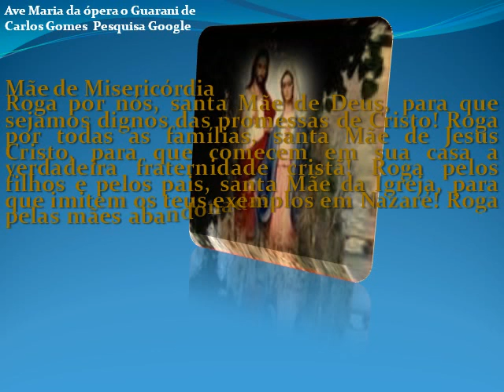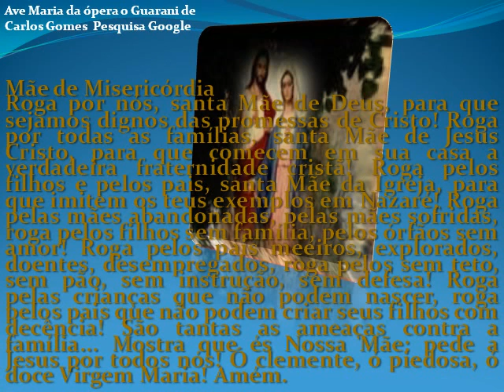MÃE DE MISERICÓRDIA CONSAGRAÇÃO theraio7 todos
MÃE DE MISERICÓRDIA CONSAGRAÇÃO   theraio7